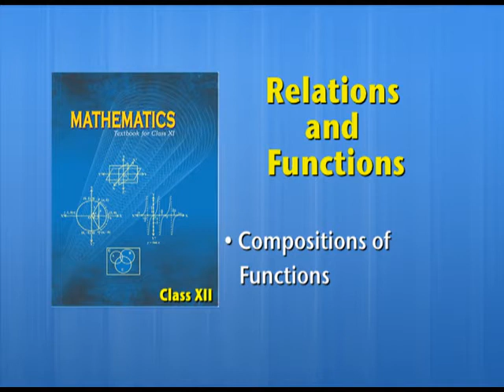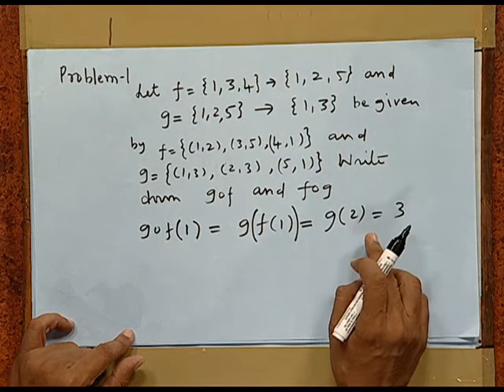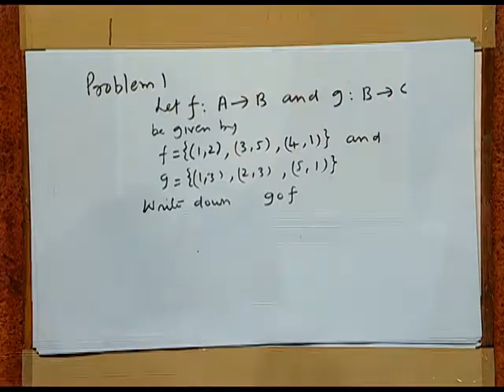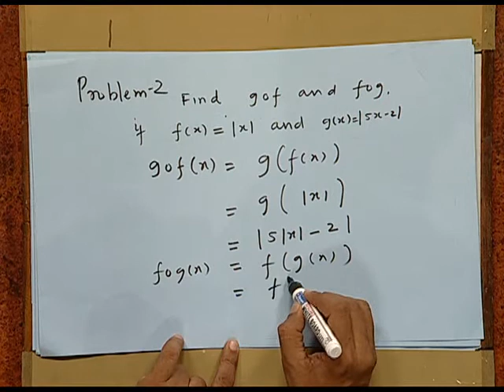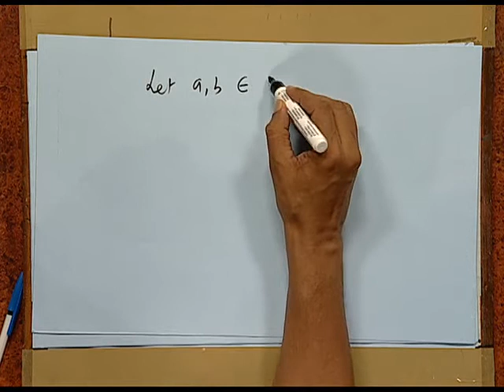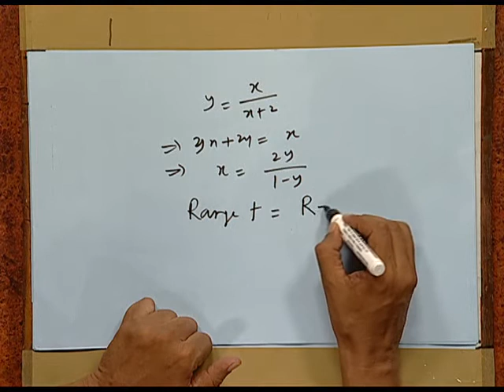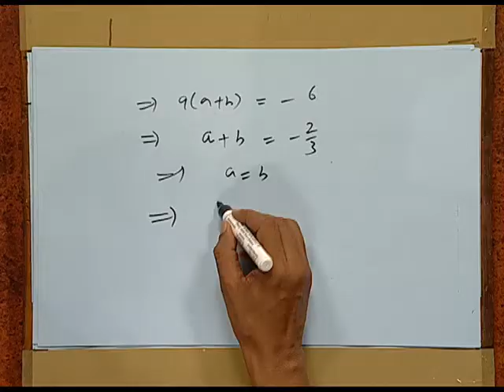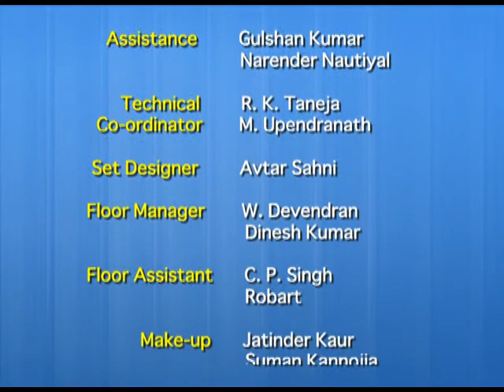Compositions of Functions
Episode 03 of the video lectures on chapter 01 of the Mathematics textbook for class 12; covers compositions of functions